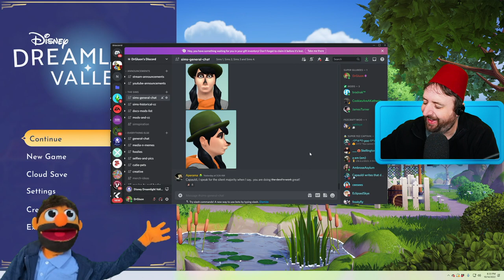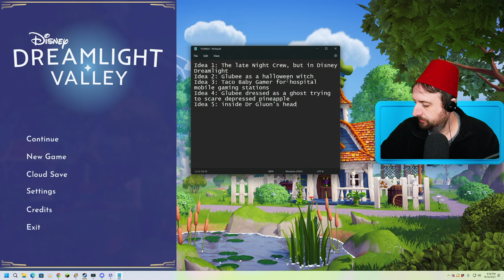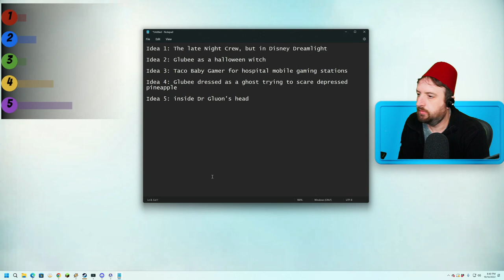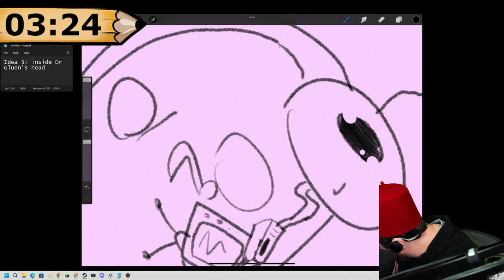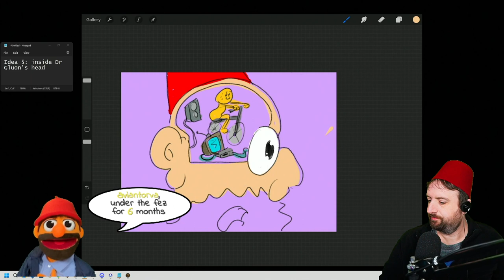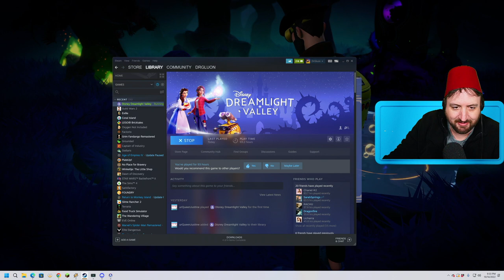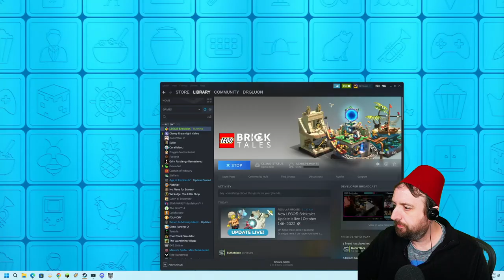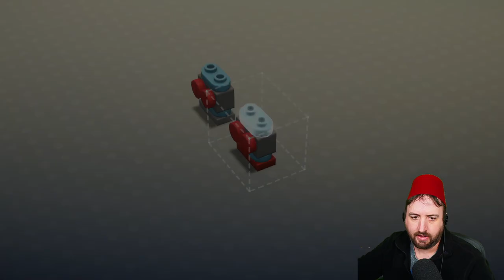Oct 14 2022 - Time for some Dreamlight Magic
Games Played:
0:00:00 Disney Dreamlight Valley
3:18:52 LEGO BrickTales